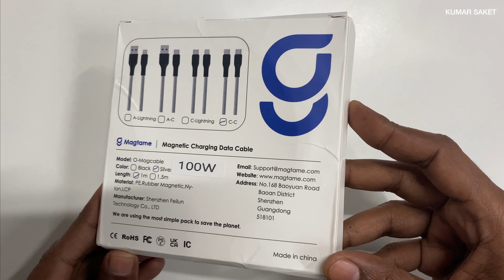Tangle Free Data Cable | Magtame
In this video we will see the Magtame’s Tangle Free Magnetic Data cable.